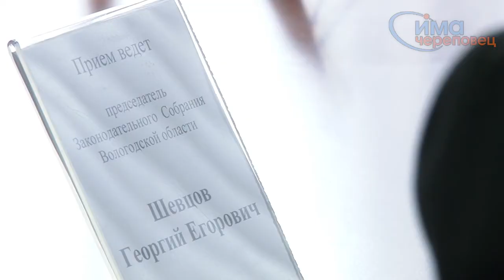13.09.2013 Общественная приёмная Георгия Шевцова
Общественная приемная на улице Металлургов, 42 открылась после летнего перерыва.